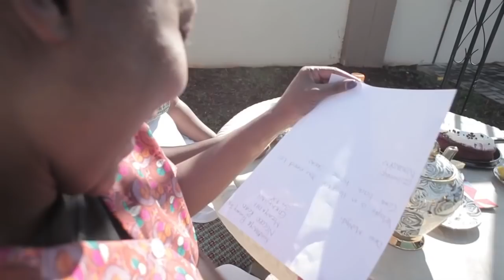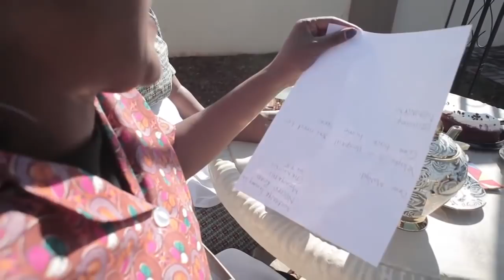Thenjiwe and Dawn Thandeka King funny skit as maids